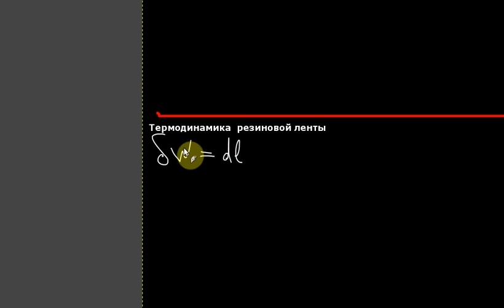Термодинамика. Практика 5